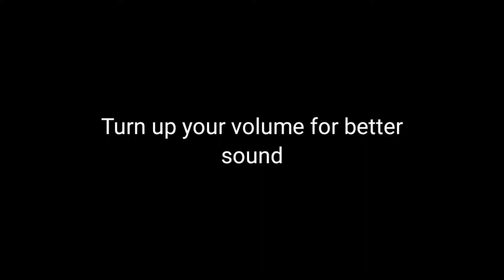Climbing with japanese voice Razor be like